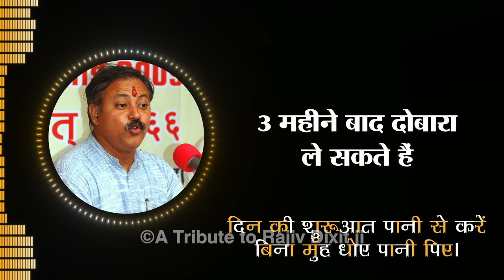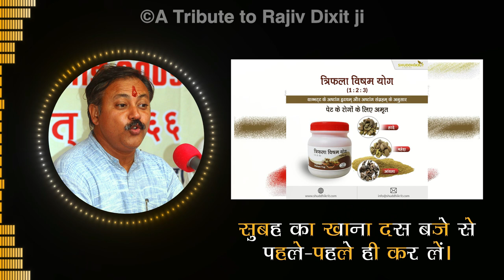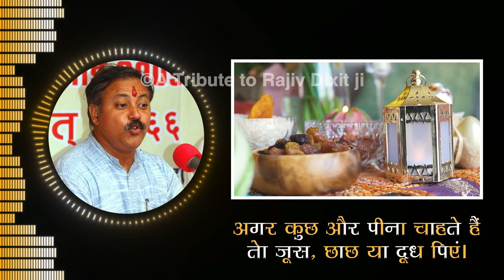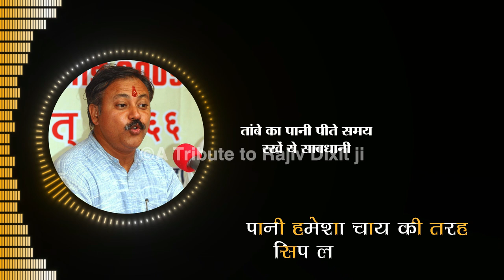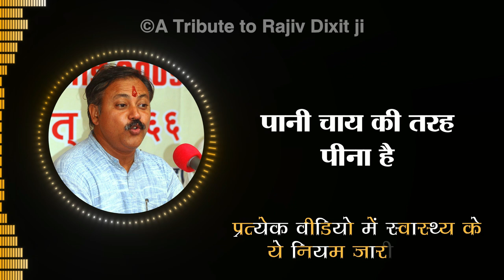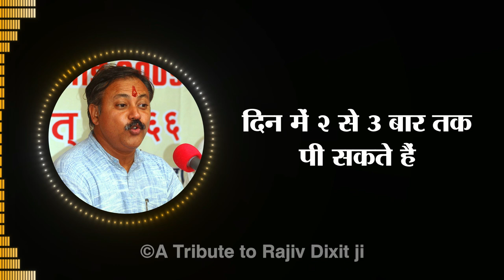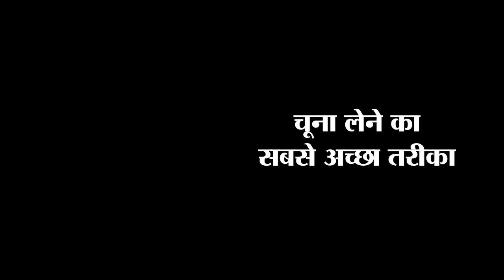त्रिफला और चूना 30 दिन खाया तो फायदे देख Doctor भी हैरान हो गये- Rajiv Dixit ji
त्रिफला और चूना 30 दिन खाया तो फायदे देख Doctor भी हैरान हो गये

harsingar ke patte, harshringar ke patte ke fayde, harsingar medicinal benefits, harsingar ke fayde bataen, harsingar ke fayde bataiye, parijat ke patte ke fayde, parijat ke patte ka upyog, giloy ki bel